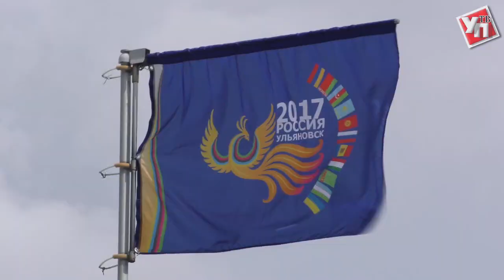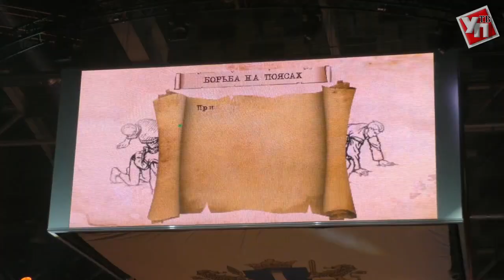Фестиваль национальных видов спорта и игр государств-участников СНГ объявляется открытым!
Церемония открытия фестиваля состоялась на манеже главного дворца спорта Ульяновска «Волга-Спорт-Арена». Грандиозное шоу со зрелищными номерами, выступлением популярных артистов Димы Билана и Юлианны Карауловой.